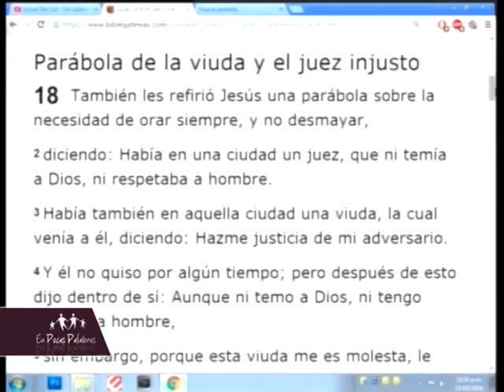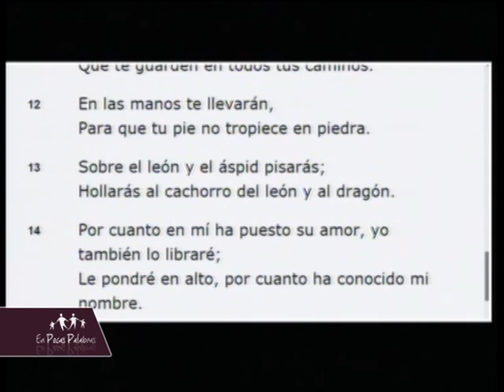16-03-16 EN POCAS PALABRAS